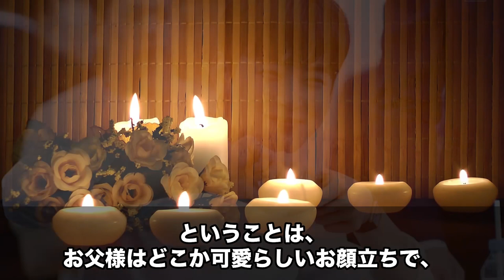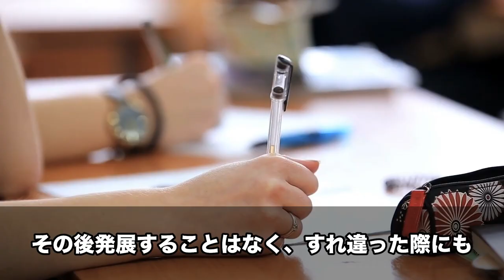【チャ・ウヌ】顔の天才はハーフなの？熱愛彼女や家族についても！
是非コメントで感想を教えてくださいね＾＾